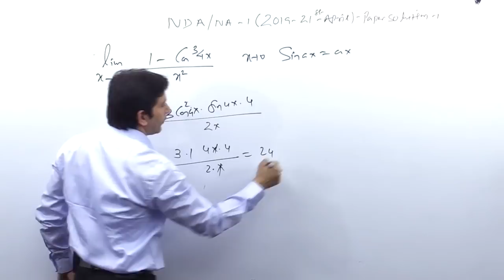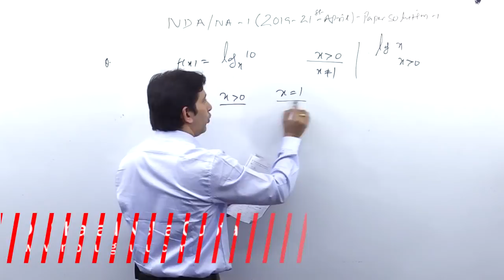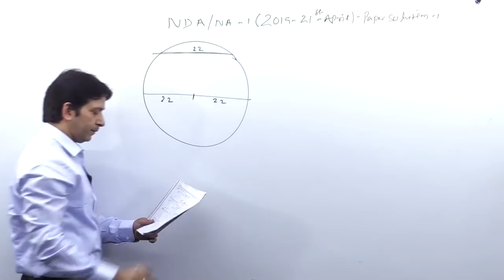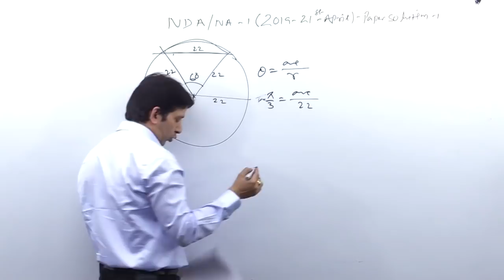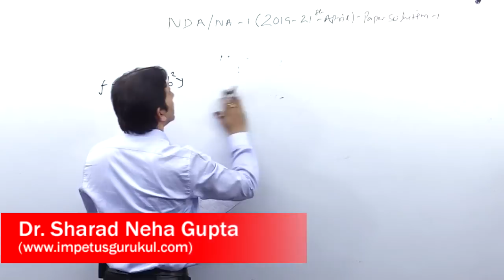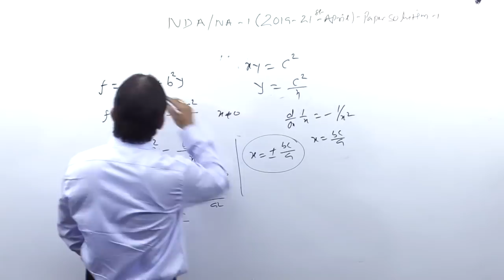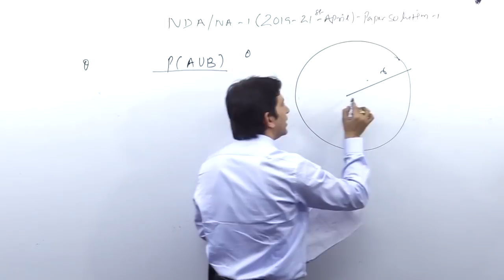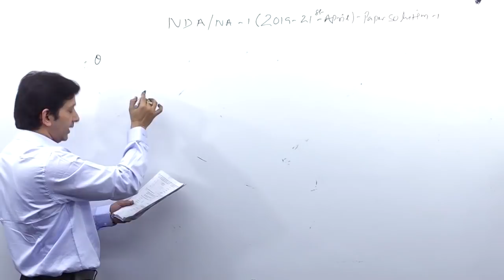NDA/NA - 01 | 21/April/19 | Paper Solution | Part - 11